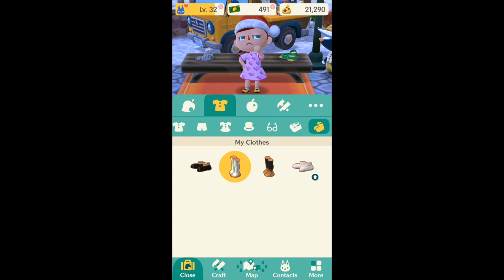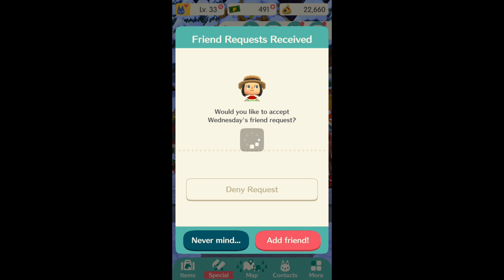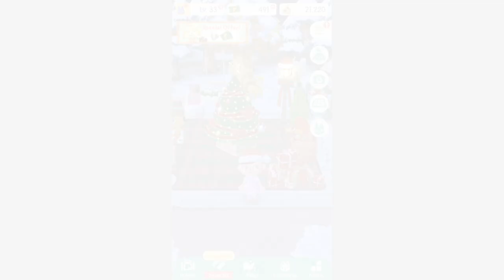Game with BelleAim: Animal Crossing Pocket Camp DAY 28 - Lots of New Faces!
G'day everyone! BelleAim here. Today we check out the new animals included in the small update, upgrade an amenity, tend the garden, and visit friends!

I plan on doing daily uploads of the game until December 25 and then I'll be doing sporadic uploads when there are updates or seasonal changes. Of course, if you guys ask for more daily uploads, I can do that too :) Thank you so much for joining me! :D

Add me as a friend on Pocket Camp! I'll add as many friends that are allowed. My friend code is: 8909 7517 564

Thank you and have a wonderful day! :D